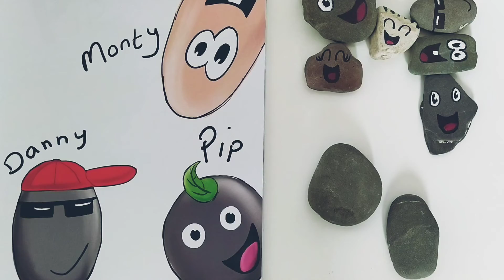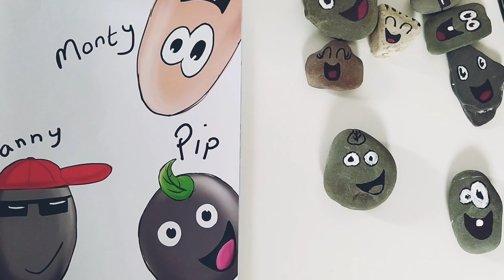Making Pebble People | kids craft | Easy kids craft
Hi Everyone,

Today I took inspiration from the book Pip and the pebble people and show you how to make your own pebble people.

All you need is a marker pen and acrylic paint.

I hid them around the beach. who knows you may find them